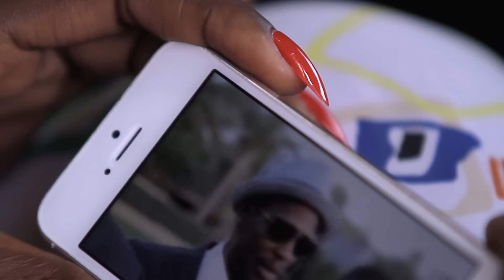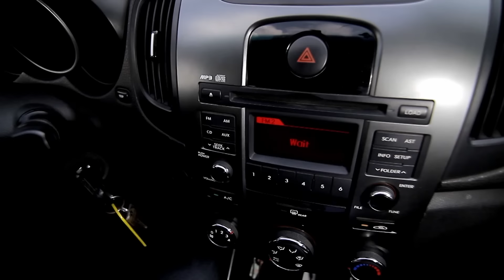2Face - Rainbow [Official Video]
Hypertek Entertainment presents the music video for 2Face's track 'Rainbow' - a collection of the best shots of Annie & 2Face traditional/white wedding.